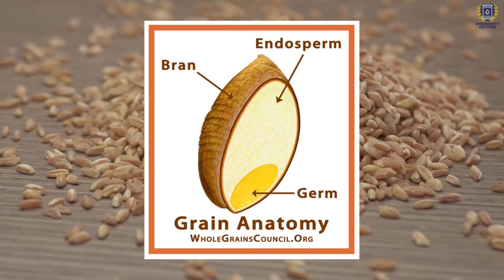WHEAT Documentary: Everything You Ever Wanted to Know about Wheat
This wheat documentary provides a thorough explanation of wheat farming, including growing and harvesting wheat, along with its history, and future outlook on the world's wheat supply.

It could be argued that wheat is one of the most significant natural resources of all time, with a history stretching back tens of thousands of years.

Though the wheat we grow and harvest today is a far cry from the wheat our ancestors consumed, largely due to genetic manipulation as agriculture was commercialized, it still remains a staple food source in many nations.

In today’s world, the global wheat supply has been put under duress by the Russia-Ukraine conflict, and concerns about its availability and price have started to bring to the forefront just how important wheat is to sustaining the world’s growing population.

In this wheat documentary, we seek to find the grains of truth within this commodity that has been feeding us all for millennia.

00:00 Introduction
01:38 What is Wheat?
06:28 How is Wheat Harvested?
09:24 A History of Wheat
15:13 The Future of Wheat